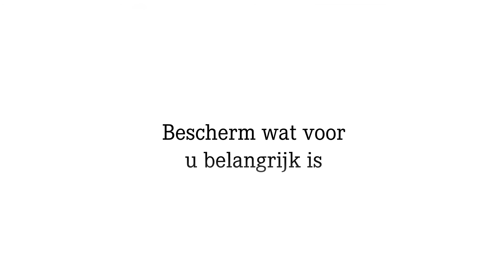Verisure Nederland - Detecteer een inbraak voordat deze plaatsvindt